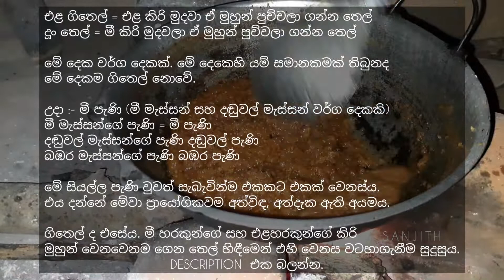එළඟිතෙල් හතදන්නේ මෙහෙමයි | Desi Ghee Making | Cow Ghee | How to make at home | Sanjith Dilhan